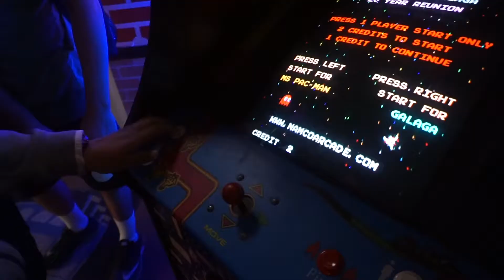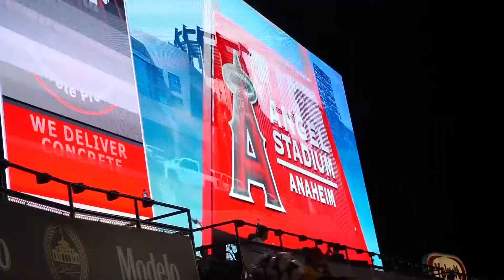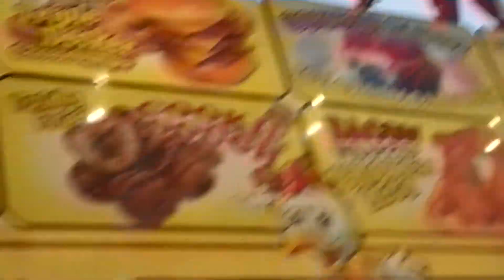He Found This At The LA County Fair!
He found this at the LA County Fair! We went to the LA county fair and my friend Mike made it his personal mission to find and try the cotton candy ice cream sandwich!